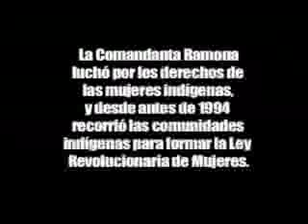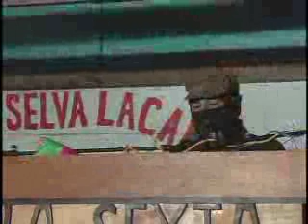Buen Viaje Comandanta Ramona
Homenaje a la Comandanta